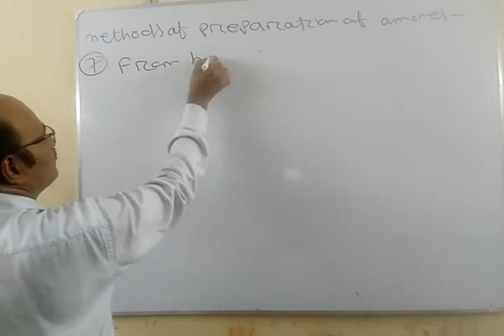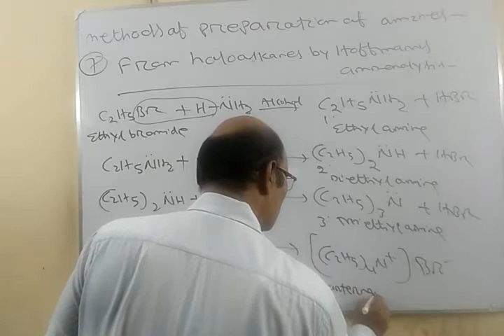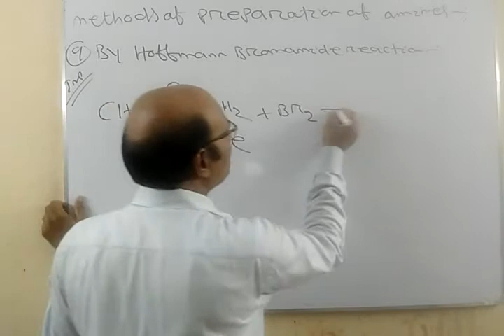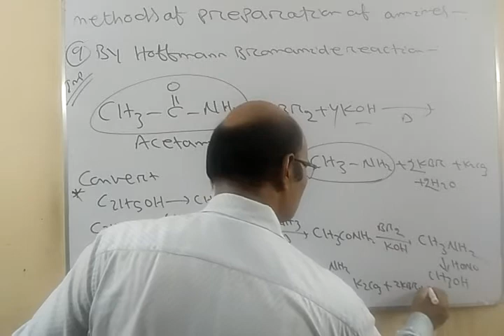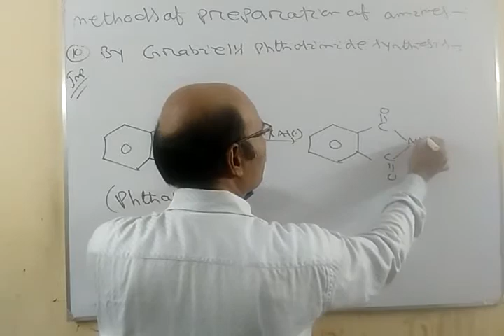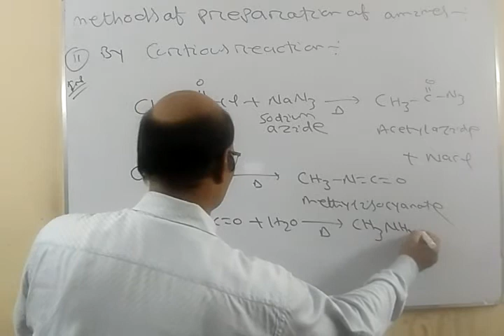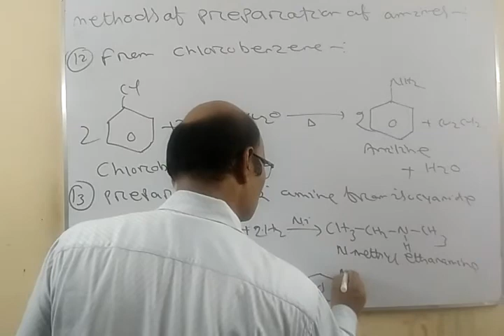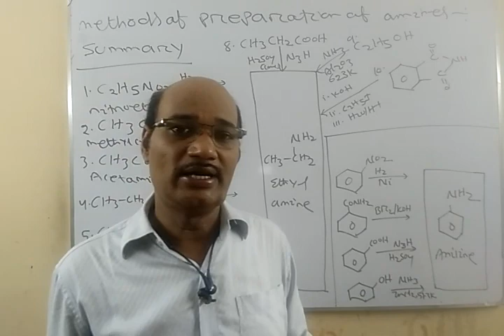Amines - class-4(methods of preparation -2)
Class-12,Chemistry,Bhagabana Muni